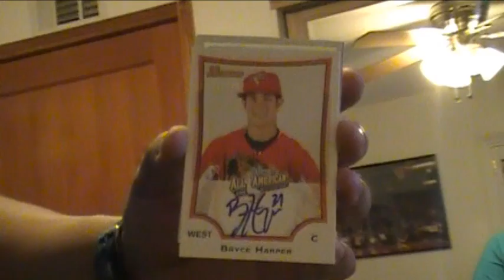OH THE LATENIGHT MOJO ! BREAKSRUS KILLS 1 BOX of 2010 BOWMAN DRAFT BASEBALL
After a late-night / early morning run to grub at Denny's, Jay (breaksrus) decided to try his hand at a box of 2010 Bowman Draft Picks and Prospects Baseball. This is just a small sample of why he has been dubbed "GOLDFINGER"